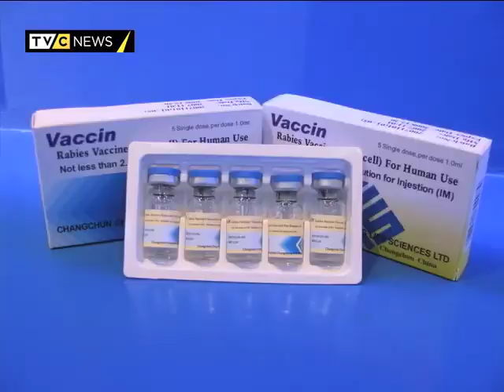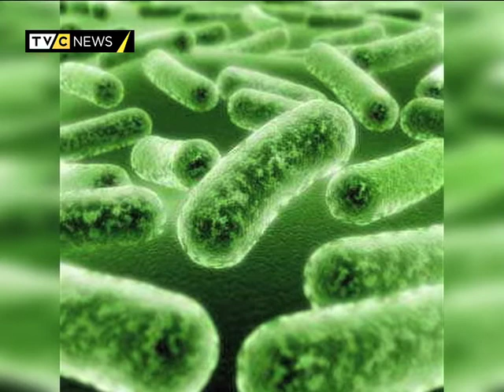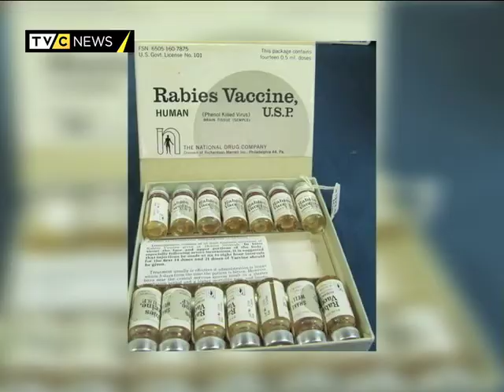RABIES CONTROL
More than 55,000 people die of Rabies every year in Africa and Asia. The World Health Organisation says DOGS are the source of most of the human rabies deaths. The theme for this year's World Rabies Day is: Understand IT to Defeat IT.
A lot of Nigerians keep dogs or cats as pets but not many of them see the need to take their pets for regular medical examination . The argument is not about them not caring for their pets but most Nigerians do not go for routine medical checks unless there is an emergency so why should they treat their domestic animals special. Like one of the respondents I spoke with in the video said her pet has to be health for her to be healthy. Pet lovers will only be endangering themselves if they do not care accordingly to their pets